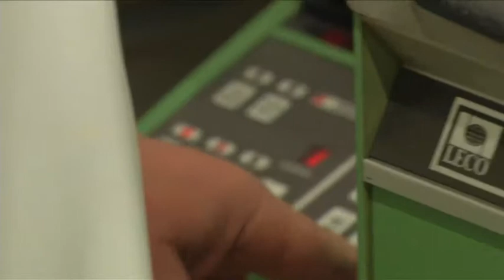ACR Woman Award 2011: Jördis Rosc, Österreichisches Gießerei Institut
„Man macht etwas Neues -- das ist das Spannende!" Der ACR Woman Award 2011 geht an die Geophysikerin Jördis Rosc vom ACR-Institut ÖGI (Österreichisches Gießerei Institut) für die Entwicklung mathematischer Modelle für die Quantifizierung von Fehlern in Gussbauteilen. Die 30jährige ist eine von wenigen Frauen, die sich in die Gießereitechnik vorgewagt haben. Durch das Engagement der jungen Wissenschaftlerin konnte das Institut ein neues Geschäftsfeld aufbauen und zahlreiche Neukunden, auch außerhalb der Gießereibranche, gewinnen.